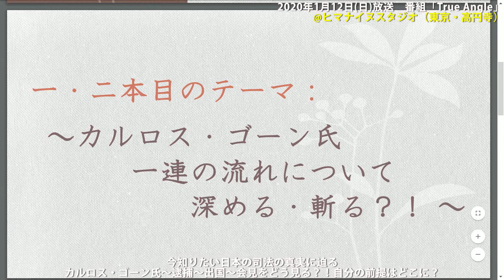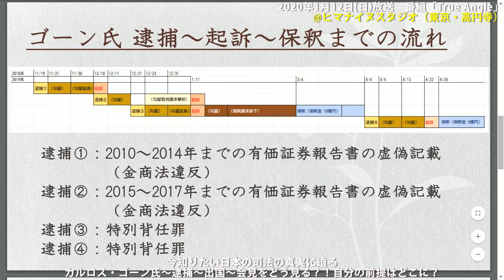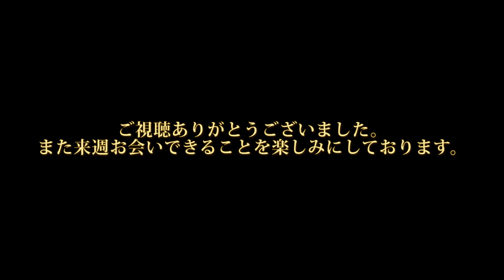カルロス・ゴーン氏〜逮捕〜出国〜会見をどう見る？！自分の前提はどこに？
2020年1月12日（日）朝９時放送　番組「True Angle」

＊＊＊　本日の放送について　＊＊＊
本日の番組は、「カルロス・ゴーン氏〜逮捕〜出国〜会見をどう見る？！自分の前提はどこに？」というテーマでお届けしております。ぜひご視聴ください♪